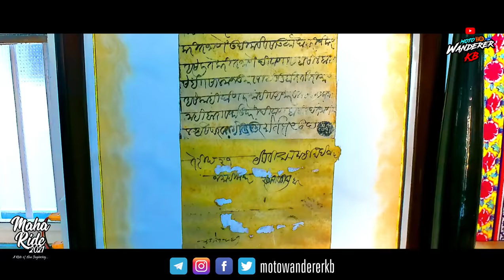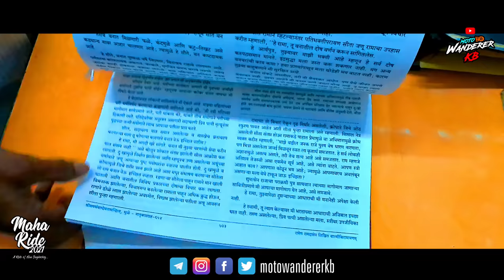DHULE | धुळे | Dhule City Tour | MH18 | Best Places to Visit | Maharashtra Ride | Moto Wanderer KB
Today, I am taking you on virtual tour of my city, Dhule. Let's explore the city and visit some places among many others. There are several other places to visit but due to time constraint, will showcase some of them.

Dhule has historical background but not known to many people. It is part of Khandesh Region and situation at North of Maharashtra.

The Misal Centre is situated at Agra Highway, Opp. Samarth Vagdevta Mandir, Agrawal Nagar. It's Nameless but very Famous Misal Joint.